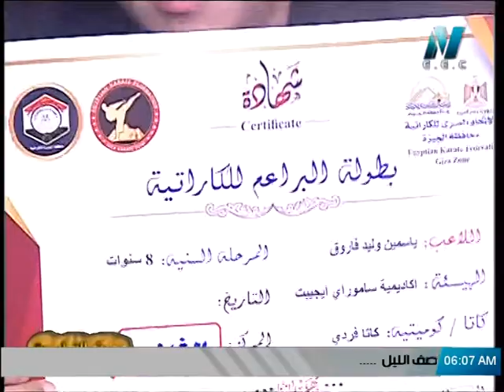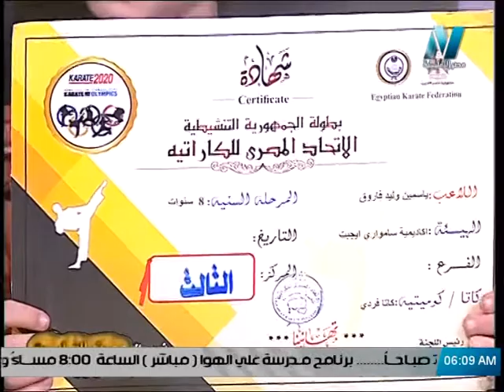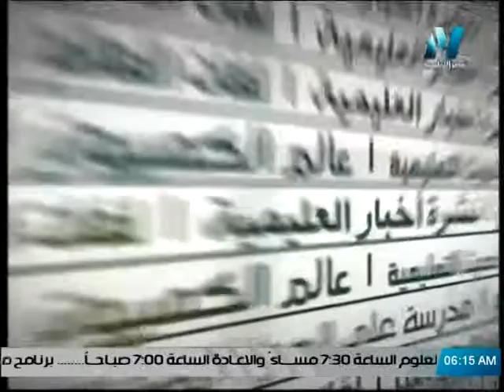من حلقه برنامج حديث التعليميه مع الكابتن مؤمن كمال واللاعبه ياسمين عن الكاراتيه وفنون الدفاع اكشن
الفقره الأولي
حلقه برنامج حديث التعليميه
قناة النيل التعليميه
المذيع هشام حمدي
الضيف الكابتن الفنان مؤمن كمال
اللاعبه ياسمين وليد  بطله كاتا
موضوع الحلقه
عن الرياضه والتغذيه السليمه  ورياضه الكاراتيه والسلف ديفنس  وفنون الدفاع عن النفس وتصميم المعارك والمطاردات